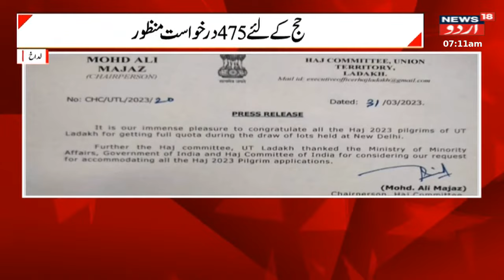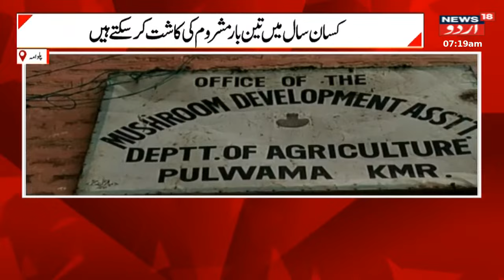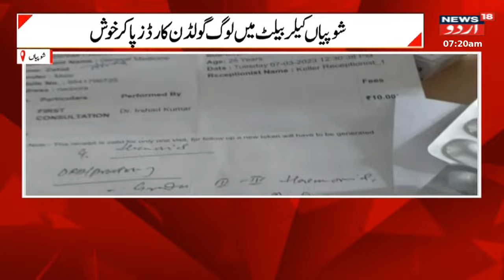Jammu Kashmir: صبح کی تمام اہم خبریں | poonch | Mendhar | Srinagar | News18 Urdu